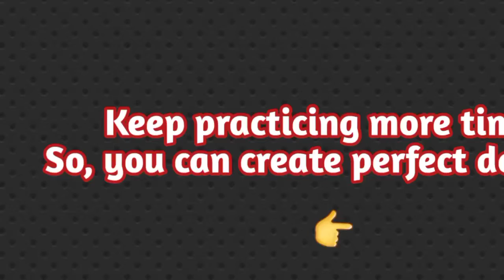HAND STICHES | HEMMING | SEAM FINISHES & HEM FINISHES | PRACTICAL | Class 6